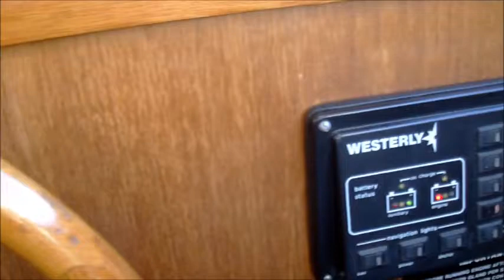Westerly Konsort Duo Yacht - SOLD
This boat is now SOLD.  Westerly Konsort Duo Motor Sailer Yacht.  For sale with Quay Boats Marine Brokerage. Video of it sailing on River Tamar and ashore with interior shots.
A ready to use boat is very good condition.  and call us to view this boat.